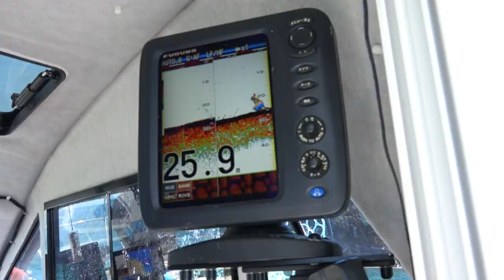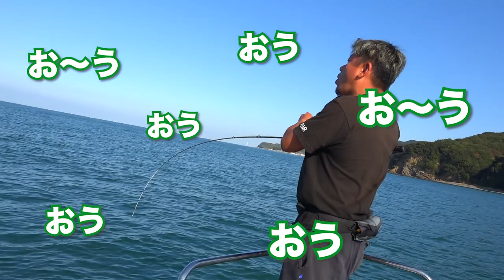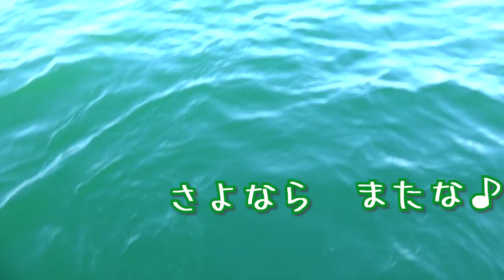【船釣り】新入社員参戦！！大阪湾で鯛釣り 特大〇〇にもっさんびっくり！？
いつものメンバーと新入社員を連れて、大阪湾に鯛釣り！
果たして釣果をあげることが出来るのでしょうか...！？

メンバー：もっさん、ひなた、ローズ、あやね
ゲスト：あきらさん

■釣り好きやねんグッズ購入はこちらから！！

◆テーマソングを歌ってくれている強さんの情報です！◆